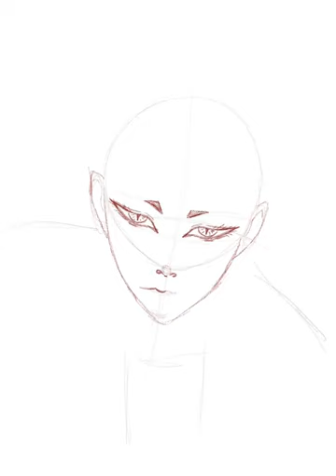Lucius speed drawing 🐍 with Procreate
Speed drawing of my Oc Lucius🐍

⭐️What do I use for drawing?
Procreate